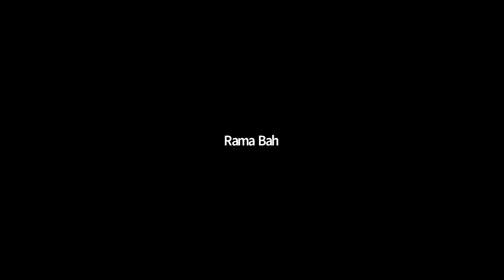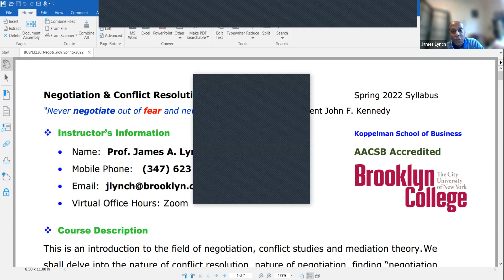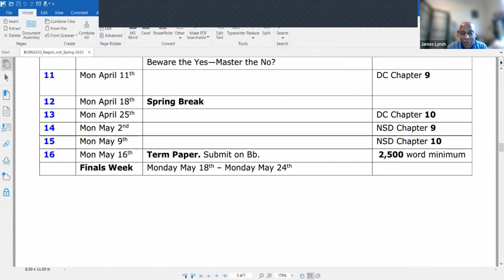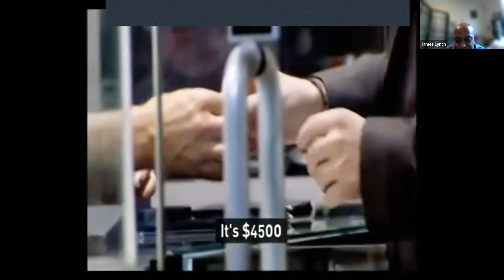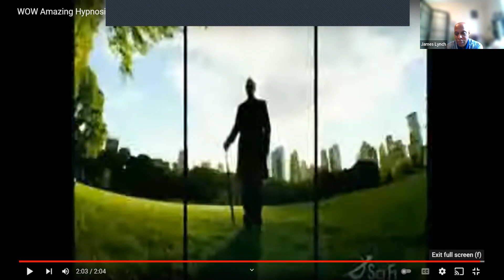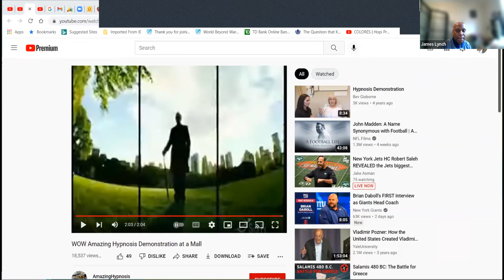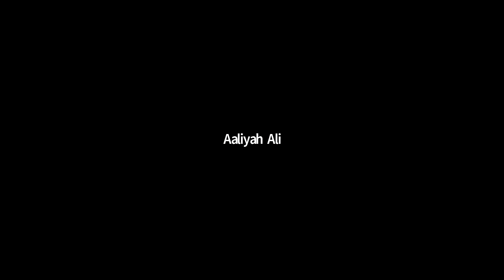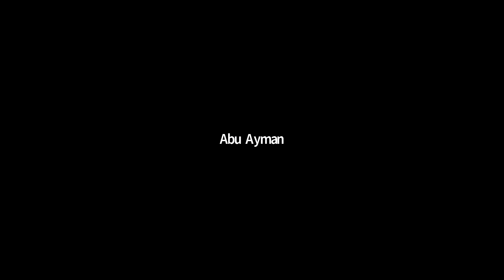Negotiation Class January 2, 2022 --- Opening Class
Are we trapped by what we believe?
Why Negotiation?
Who is the Number 1 person you are negotiating with?
ABS
Six Human Needs